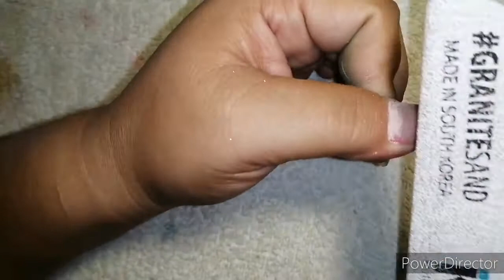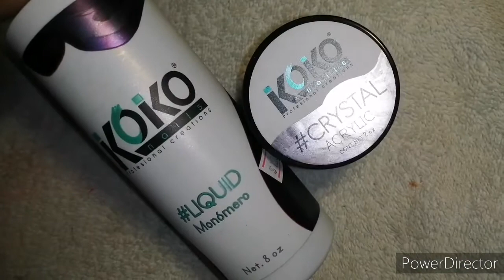Uñas esculturales en verde broto y naturaleza muerta